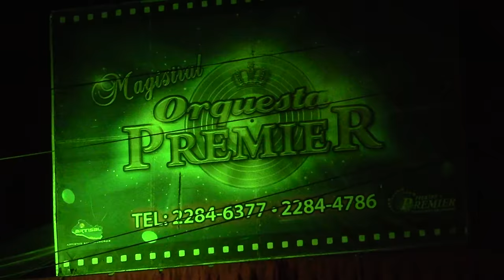La Magistral Orquesta Premier - Mix Dinamita (C)Jucuapa 2015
La Magistral Orquesta Premier
Canta Karla Aguillon
Mezcla Gabriel Linarez
Equipo # 1 - Eventos Premier

PLAY LIST DE LA MAGISTRAL ORQUESTA PREMIER

    7 de nov. de 2016

    7 de nov. de 2016

    8 de nov. de 2016

    8 de nov. de 2016

    8 de nov. de 2016

    8 de nov. de 2016

    14 de nov. de 2016

    14 de nov. de 2016

    18 de nov. de 2016

ORQUESTA PREMIER CON MANUEL GOMEZ

    7 de nov. de 2016

    14 de nov. de 2016

     CON JAVIER DURAN